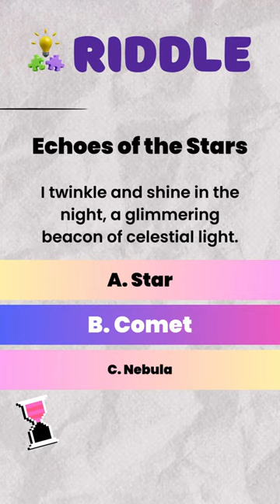Mind Maze Mania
Prepare to be ensnared in the labyrinth of this intricate riddle. Will you find your way out?